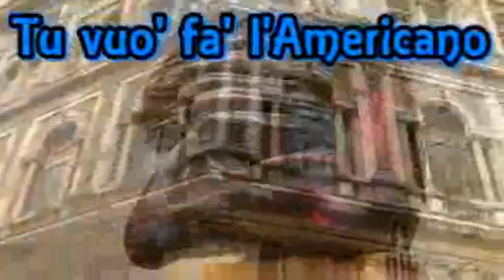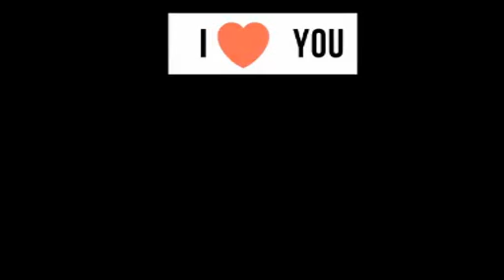"Tu vuo' fa' l'Americano"/Ты хочешь быть американцем/ /You want to be American /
Сanzone napoletana -  Renato Carosone
Porti i calzoni con uno stemma dietro,
un cappellino con la visiera alzata,
passi scampanando per Toledo
come un guappo, per farti guardare
 *Tu vuoi far l’americano, americano, americano
   Dammi retta, chi te lo fa fare?
  Tu vuoi vivere alla moda,
  Ma se bevi whisky and soda
  Poi ti senti disturbato ...
    Tu vuoi far l’americano, mericano, americano
    Ma sei nato in Italy!
    Dammi retta, non c’è niente da fare,
    Ok, napoletano!
/ Неаполитанская песня - Ренато Карозоне
Ты носишь брюки с гербом сзади,
 бирет с поднятым козырьком,
 хулиганишь  по Толедо ,
 так гуппо ведёшь себя ,чтобы все смотрели*
  Ты хочешь быть американцем,американцем
   Послушай меня, кто заставляет тебя это делать?
   Ты хочешь жить по моде,
   но если пьёшь виски и соду
   тогда ты пьянеешь ...
но ты родился в Италии!
Послушай меня, ничего не поделаешь,
ок, неаполитанец! /
/ Neapolitan song - Renato Carosone
You wear trousers with a coat of arms behind,
a hat with a raised visor,
steps ringing for Toledo
like a guappo, to make you look*
  You want to be an American,
  American, American
  Listen to me, who makes you do it?
  You want to live in fashion,
  but if you drink whiskey and soda
  then you feel disturbed ...
American, American
but you were born in Italy!
Listen to me, there is nothing to do,
ok, Neapolitan! /
   Rossano Puddu